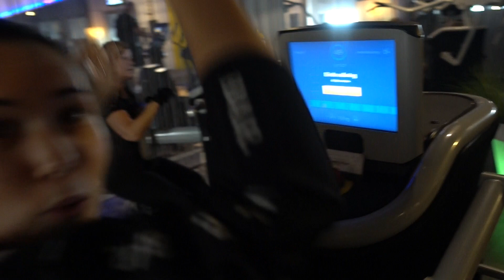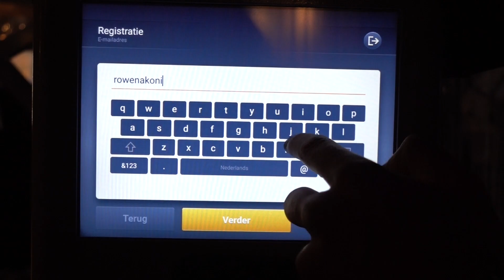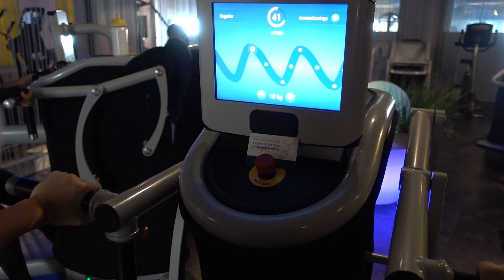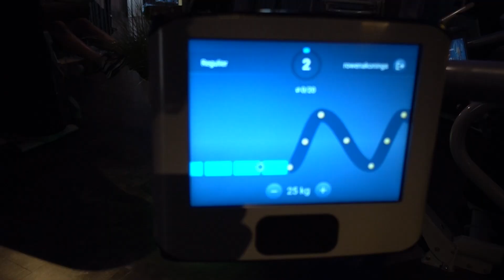WILLEMSEN SPORT E-GYM | S2 VLOG 9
Hi allemaal.

Vanaf nu ga ik om de 3 weken vlogs online posten met betrekking tot sport. Ik krijg personal training van bas die ook te zien is in mijn vlogs en samen gaan we ervoor zorgen dat ik mijn doel ga bereiken. Mijn doel? Dat mijn buik,billen en benen strak zijn, mijn armen sterker worden en dat ik me lekker fit voel.

Ik wil jullie laten zien dat niet alleen ik, maar ook jullie dit kunnen. Met een beetje doorzettingsvermogen en door je voeding een klein beetje aan te passen is dit doel haalbaar voor iedereen!

Benieuwd hoe het mij afgaat? Zo mis je er geen een!

Liefs!